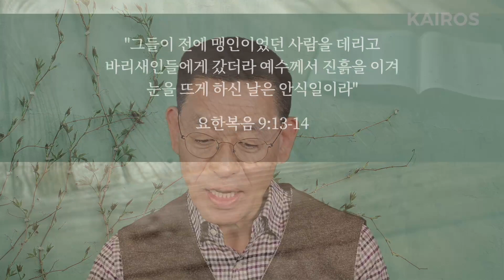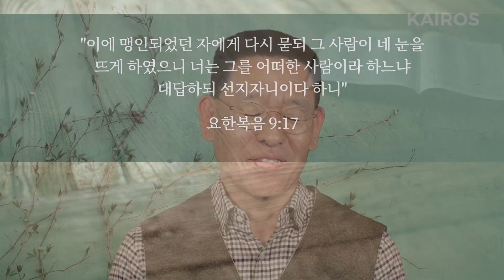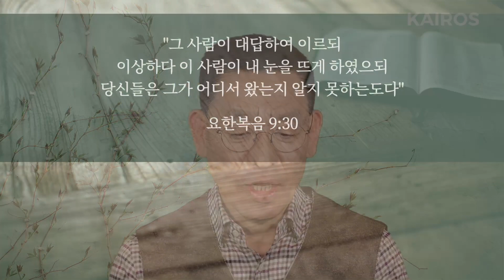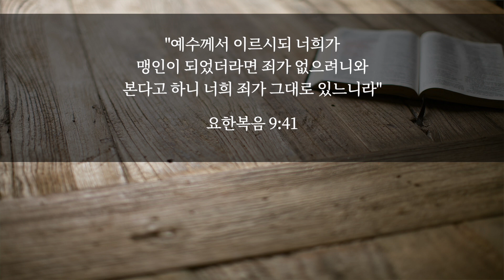요한복음 9장 13-41절 | 누가 소경인가?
요한복음 강해일정: 2021년 3월 30일-4월 2일
3/30(화) 요 9(1-12) 고난과 질병, 가난은 죄 때문에 온 것인가?
3/31(수) 요 9(13-41) 누가 소경인가?
4/1(목) 요 10(1-21) 오늘날 양떼를 돌보는 참 리더가 있는가?
4/2(금) 요 10(22-42) 정치적 메시야? 영원한 메시야?